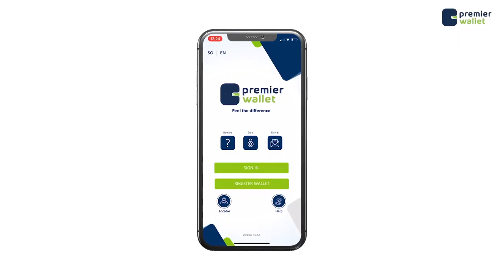Dadaalada Doorashooyinka ee uu Wado Rasiiul wasaraha waa wax wanaagsan laakiin mid.....